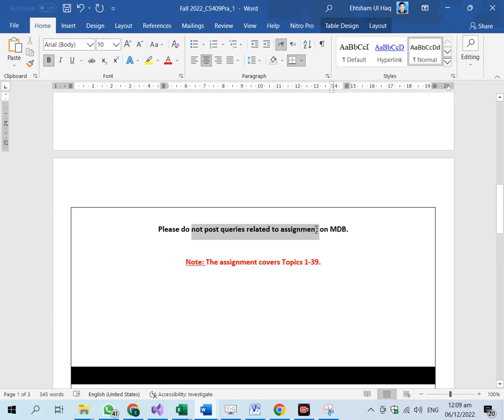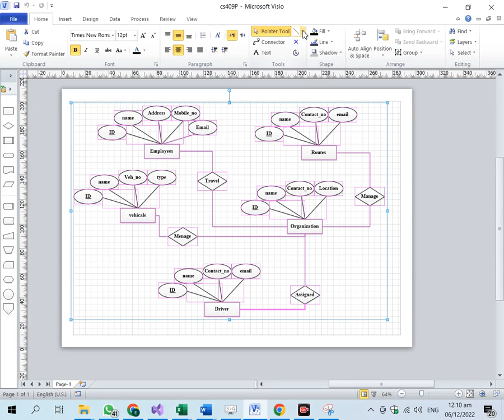CS409P Assignment 1 Solution Fall 2022, CS409P Assignment 1 solution 2022, CS409P assig 1 fall 2022